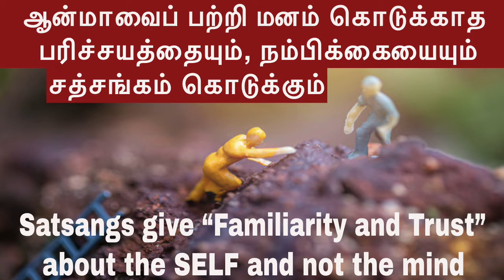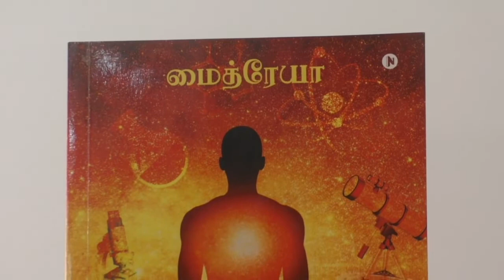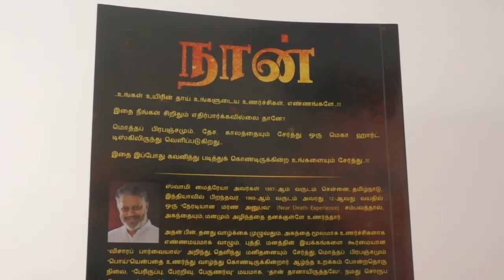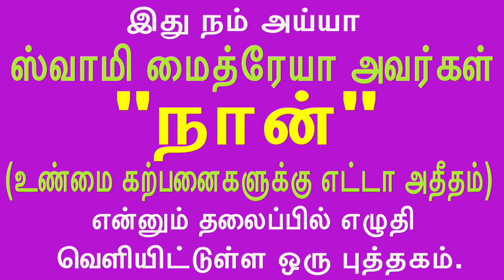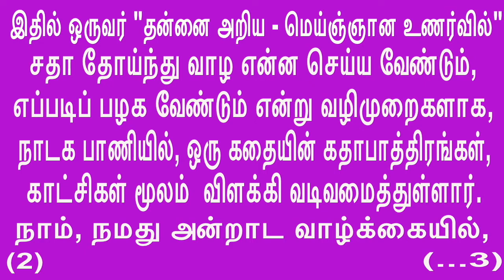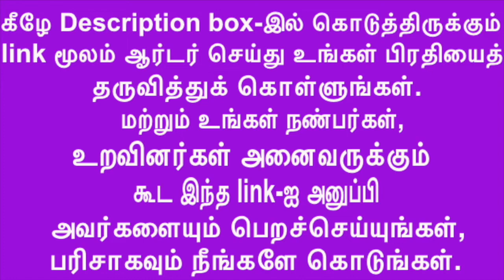Satsangs give Familiarity andTrust aboutthe SELFபரிச்சயத்தையும்,நம்பிக்கையையும் சத்சங்கம் கொடுக்கும்